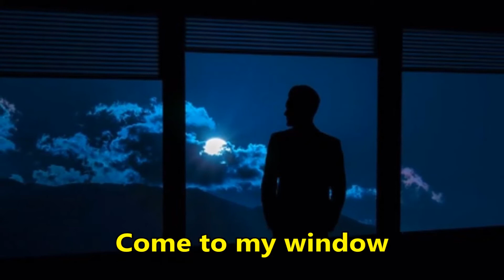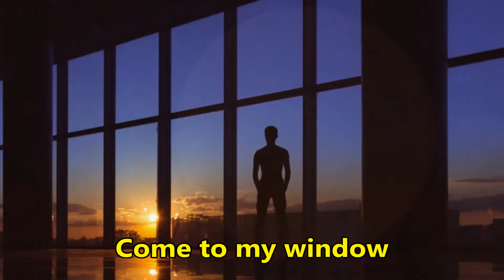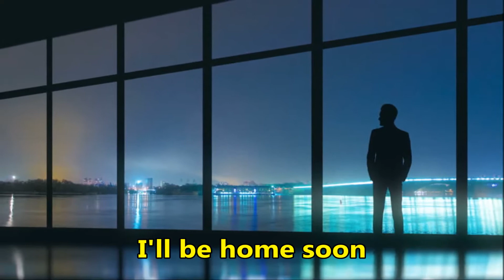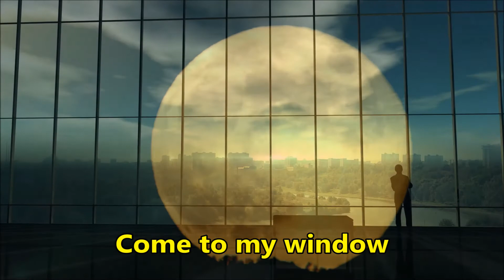Melissa Etheridge - Come to my Window - w/lyrics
in her autobiography she tells the story behind this song. she was on tour oversees away from her partner. she was trying her hardest to keep their relationship intact but Julie was slipping and Melissa could feel it. "i would dial the numbers just to listen to your breath" they would be on the phone for hours without saying a word, but listening to Julie's breath let her know that she still was holding on. she said she wrote this song for Julie as a "hey wait for me to finish doing my thing and then we can do our thing" and said that Julie never liked the song. also she claims that this song isn't about love, it's about desperately trying to save a love that is inevitably crumbling. check our her autobiography, it talks all about it.